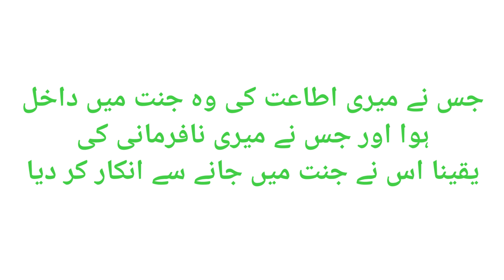sahi hadees wordsworld